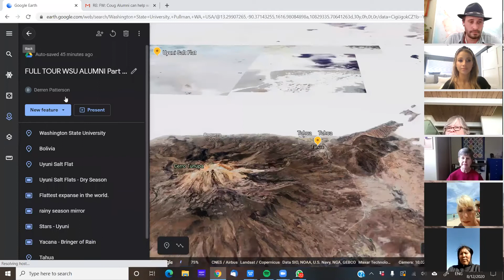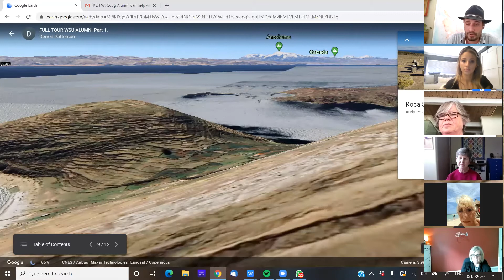Virtual trip to Bolivia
Explore Bolivia and get to know her people, culture, history and national animal - the llama in this live 45-minute virtual tour with our very own Coug alumnus, Derren Patterson ('07).

This is no ordinary farm tour, rather a virtual journey to charming Andean destinations where you'll visit local llama herders and their llamas. The rich cultural heritage is only surpassed by the stunning natural beauty...llamazing!